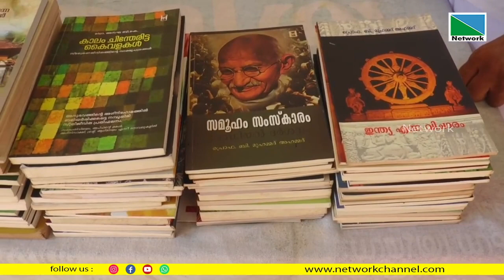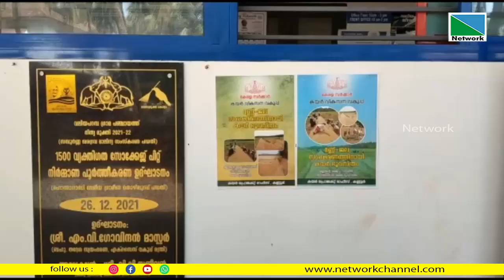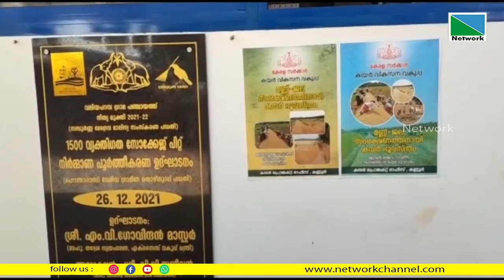16 FEBRUARY 2023